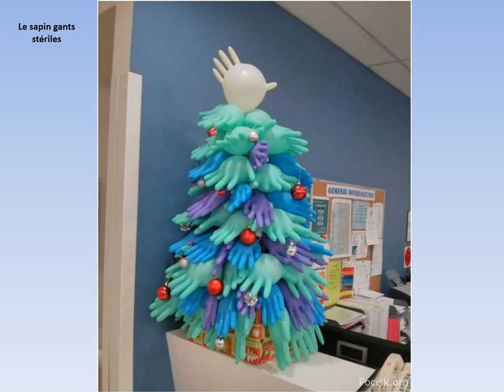Sapins complètement déjantés